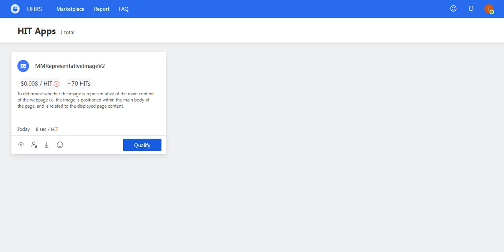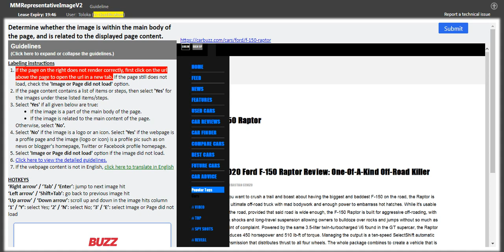MMRepresentativeImageV2 0.08$/TASK TRAINING PASS